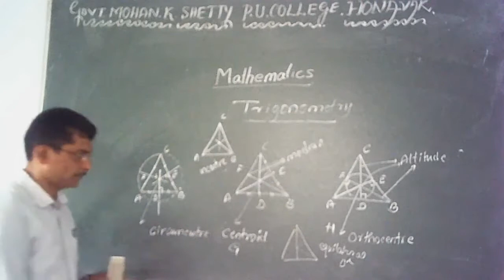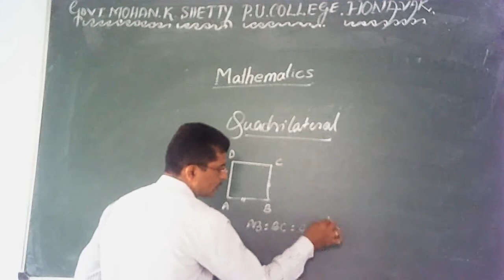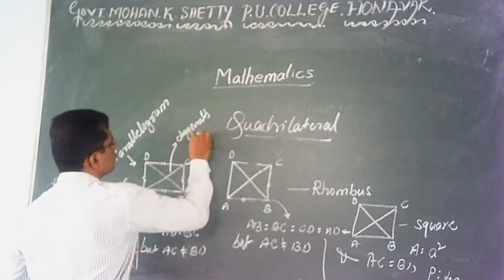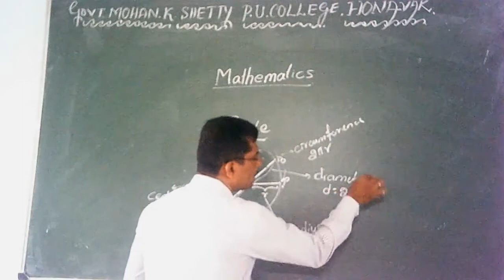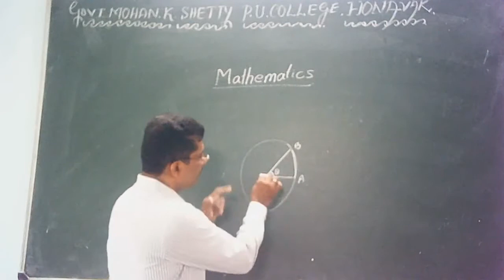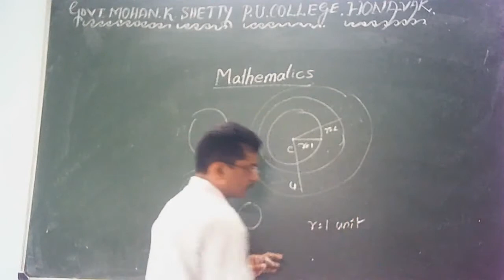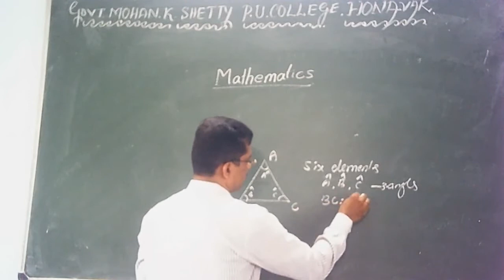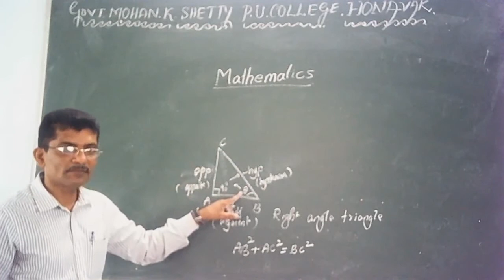1st PU Mathematics Introduction Part 9